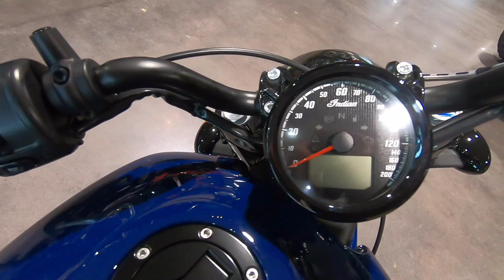New 2023 Indian Motorcycle Scout Bobber ABS Motorcycle For Sale In Prince George, VA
Please visit Indian Motorcycle Richmond to view this New Springfield Blue 2023 Indian Motorcycle Scout Bobber ABS for sale near Richmond, Virginia.

Stock #: 193477

INDIAN MOTORCYCLE RICHMOND, VA
Address: 2000 Waterside Rd, Prince George, VA 23875

Description:
2023 Indian Motorcycle Scout Bobber ABS
Features may include:

GREAT THINGS COME TO THOSE WHO CHASE THEM
Stripped down with an aggressive stance and raw power, the Scout Bobber is a modern take on the iconic bobber style.

100 BARELY-TAMED HORSEPOWER
The liquid-cooled, 69-cubic-inch, 100-horsepower V-twin delivers punchy acceleration and the power to pass anyone, anywhere. Electronic fuel injection delivers class-leading horsepower and acceleration, while a responsive 6-speed transmission allows for sporty, aggressive riding.

ICONIC BOBBER STYLING
A side-mounted license plate and tail light with turn signals flaunts the chopped rear fender.

LOW-SLUNG, ALL LEATHER
The genuine leather bobber-style seat puts you in an aggressive riding position without compromising comfort.

ALWAYS CHARGING
The USB port makes it easy to charge your mobile devices on the go.

FULL STOP
Eventually, you'll have to stop. ABS available for superior stopping power.

About Us:
Indian Motorcycle® Richmond is a full-service premier dealership staffed by motorcycle enthusiasts, whose main goal is to help you experience the joy of riding an Indian Motorcycle® or Slingshot®! We are proud to be serving the greater Richmond area, offering these two iconic brands.

Our newly renovated dealership, located at 2000 Waterside Road in Prince George and boasts a large showroom highlighting a large inventory of new and pre-owned motorcycles, customer lounge, parts & accessory display, and a service department staffed with full-time Indian Motorcycle Certified Technicians.

Our knowledgeable team of professionals make finding the right bike, accessorizing, financing, and servicing your Indian Motorcycle effortless. At Indian Motorcycle® Richmond, we welcome the opportunity to create long-lasting relationships with our customers and communities.